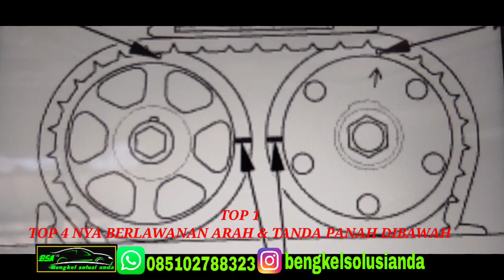STEL KLEP CRV GEN4 SUSAH RECORDS NYA...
MAAF TDK BISA DETAIL
semoga bermanfaat
terimakasih